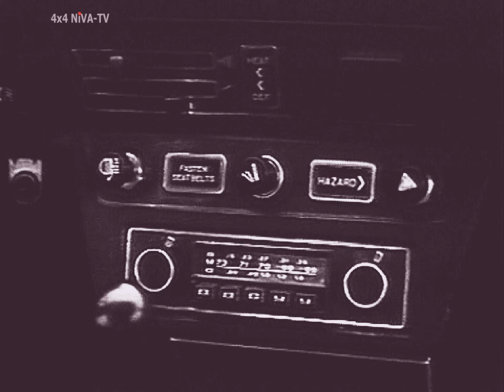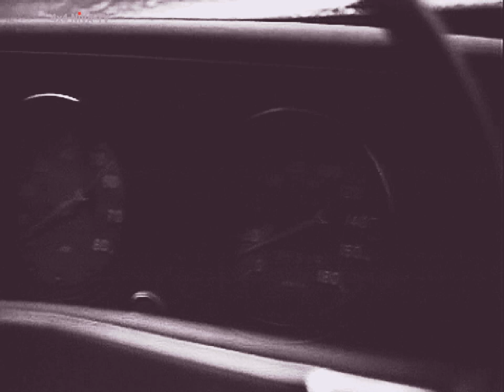НИВА ВАЗ 2121 НИВА1600 ЛАДА Нива ЛЕГЕНД 44 ГОДА в Строю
НИВА ЛАДА Нива ЛЕГЕНД С 5 АПРЕЛЯ 1977 ГОДА по Н.В